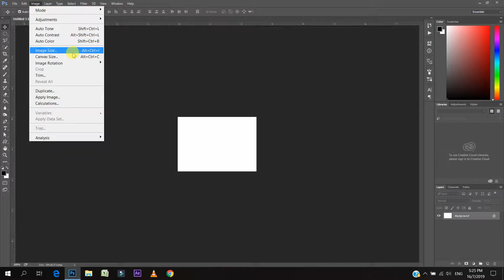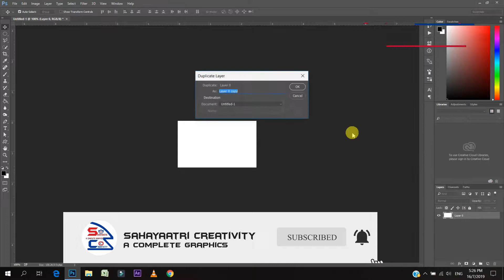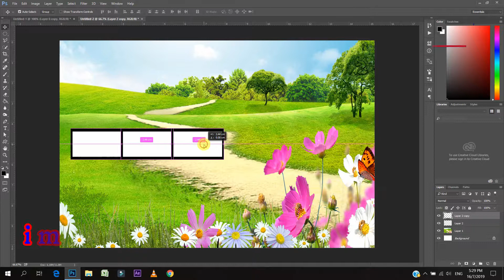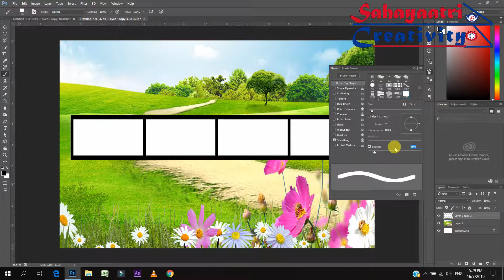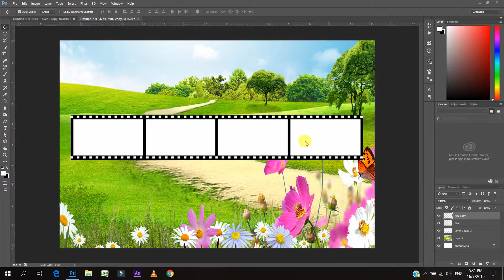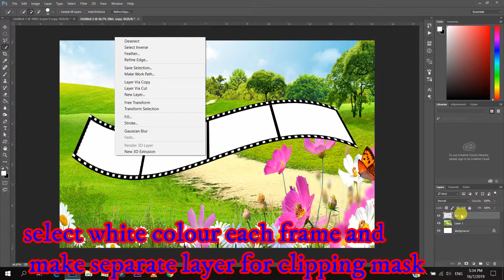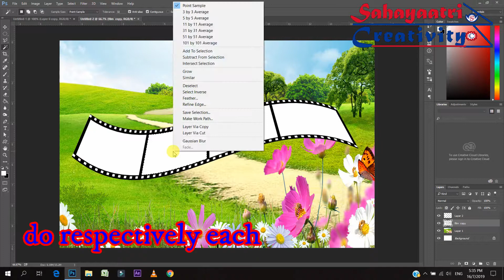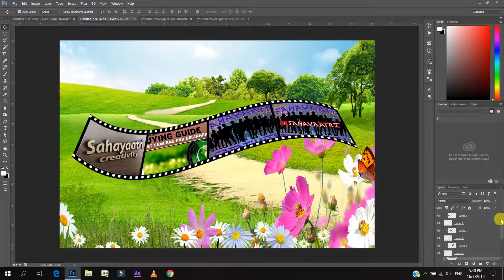HOW TO MAKE 3D FILM IN PHOTOSHOP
PHOTOSHOP-TUTORIAL